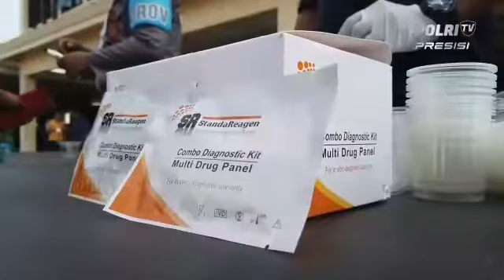Mendadak, Polisi Di Tes Urine Untuk Antisipasi Pemakaian Narkoba.